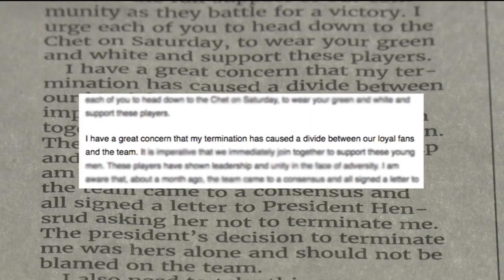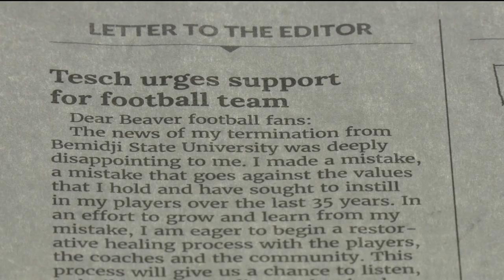Jeff Tesch Urges Community To Stand Behind BSU Football Team And Players